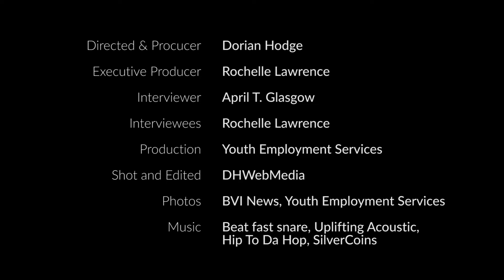Youth Employment Service promo 4 by DHWebMedia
Youth Employment Service promo 4 - Rochelle Lawrence

Shot and Directed by Dorian Hodge
interviewed by April Glasgow
DH Web Media